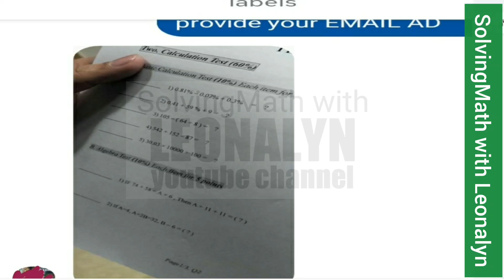Basic Math: PEMDAS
1.) 0.81% – 0.07% + 0.3% =

2.) 0.41 + 58% + 9 =

3.) 105 – (64 ÷ 8) =

4.) 542 + 152 – 87 =

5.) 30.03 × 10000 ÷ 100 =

6.) If 74 + 58 = A × 6, then A ÷ 11 + 11 = ?

7.) If A = 4, A + 2B = 32, B–6 = ?